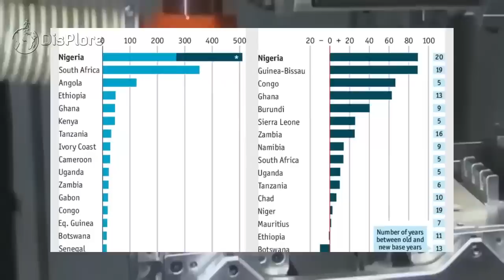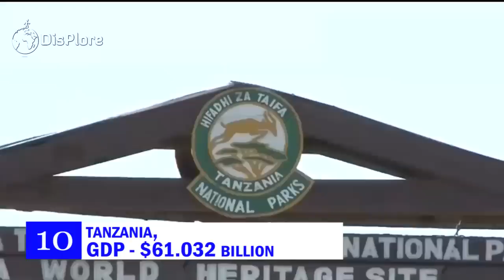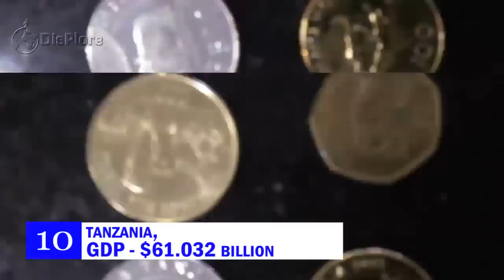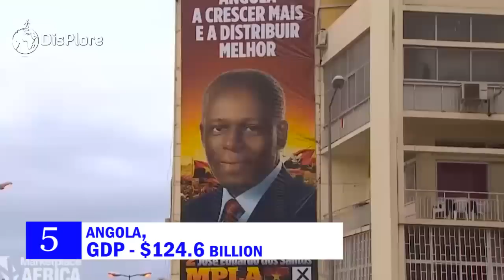Top 10 Largest Economies in Africa (GDP) 2020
The African continent is rich in natural resources. Some of its 54 countries boast of resources like diamonds, sugar, gold, uranium, silver, oil and petroleum. Oil being an invaluable commodity, its production puts countries like Nigeria and Egypt at the top in terms of Gross Domestic Product (GDP).Gross domestic product (GDP) is the market value of all final goods and services from a nation in a given year. Countries in Africa are sorted according to data from the International Monetary Fund. The figures presented here do not take into account differences in the cost of living in different countries, and the results can vary greatly from one year to another based on fluctuations in the exchange rates of the country's currency. Such fluctuations may change a country's ranking from one year to the next, even though they often make little or no difference to the standard of living of its population. Africa is also home to fertile ground capable of growing a wide array of agricultural produce, bringing about plenty of opportunities for trade. Despite social, political, and other issues some of its countries have had to deal with, Africa continues to make a name for itself as a land rich with opportunity.
We shall be focusing on the Nominal GDP and with that said here are the Top 10 countries with the largest economies in Africa.
10. Tanzania, GDP - $61. billion
Officially known as the United Republic of Tanzania, Tanzania is a country located in the eastern part of Africa. It has a surface area of about. 947.303 km2 and a population of about 53.3 million people.  According to the International Monetary Fund, Tanzania’s GDP currently stands at $61. billion Half of the country’s workforce find employment in the agricultural sector, while the rest are divided between mining, manufacturing, food processing, and telecommunications. The heavy reliance on agriculture makes Tanzania vulnerable to environmental shocks and commodity prices. Some of its main exports are minerals like gold and diamonds, coffee, cotton, tea, and Tobacco. Tanzania’s tourism is also on the up. Approximately 38 percent of land area is set aside in protected areas for conservation, but are used as game reserves and national parks. The country is also home to Mount Kilimanjaro, attracting the attention of international tourists who want to visit the sleeping giant. 17.5% of 2016’s GDP came from tourism and is anticipated to keep increasing.
9. Ghana, GDP - $68 billion
Ghana is an average natural resource enriched country possessing industrial minerals, hydrocarbons and precious metals. It is an emerging designated digital economy with mixed economy hybridisation and an emerging market with 8.7% GDP growth in 2012. Ghana's economy also has ties to the Chinese yuan renminbi along with Ghana's vast gold reserves. In 2013, the Bank of Ghana began circulating the renminbi throughout Ghanaian state-owned banks and to the Ghana public as hard currency along with the national Ghana cedi for second national trade currency. It has an economic plan target known as the "Ghana Vision 2020". This plan envisions Ghana as the first African country to become a developed country between 2020 and 2029 and a newly industrialised country between 2030 and 2039.

8. Ethiopia, GDP - $90.9 billion
With a GDP of $90.9 billion, Ethiopia has one of the fastest-growing economies in the world and has the second largest population in Africa. According to the IMF World Economic Outlook, growth for 2018 is predicted at around 8.5%. The country’s accelerated economic growth is driven largely by industrial activity, seeing investments in infrastructure like the Grand Renaissance Dam